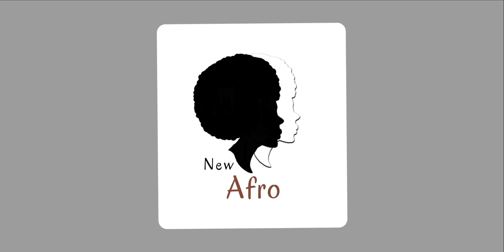Part (2:2) Fabregas Le Métis Noir s'ouvre à New Afro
Starring: Fabregas Le Métis Noir